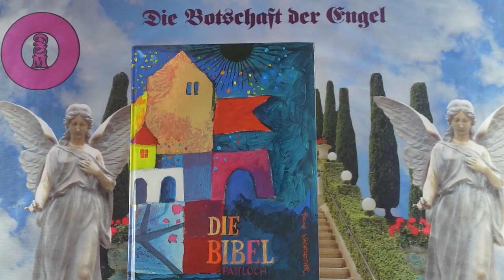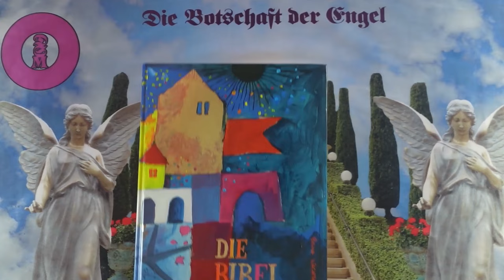Napi impulzus - 2024 Augusztus 28 - Üzenetek a Bibliából❣